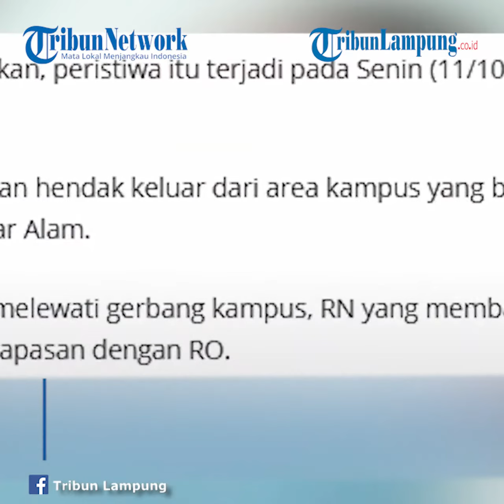Berita Lampung: Diduga Mabuk, Oknum Mahasiswa Aniaya Teman Sekampus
Diduga Mabuk, Oknum Mahasiswa di Bandar Lampung Aniaya Teman Sekampus

TRIBUNLAMPUNG - Seorang mahasiswa di Bandar Lampung dilaporkan ke polisi karena menganiaya teman sekampusnya.
Oknum mahasiswa berinisial RO ini diduga dalam pengaruh minuman keras alias mabuk saat melakukan penganiayaan.
Hal tersebut terungkap dari laporan korban berinisial RN (22).
Mahasiswa sebuah perguruan tinggi swasta di Bandar Lampung ini mengaku telah dianiaya oleh RO.
RN menjelaskan, peristiwa itu terjadi pada Senin (11/10/2021) malam.
Saat itu korban hendak keluar dari area kampus yang berada di Jalan ZA Pagar Alam.
Ketika akan melewati gerbang kampus, RN yang membawa mobil sempat berpapasan dengan RO.
Begitu berada di luar, RN disuruh berhenti oleh RO.
Awalnya, korban tak mau.
Namun, pelaku bersama rekannya langsung mengejar mobil korban dengan mengendarai sepeda motornya.
RN menjelaskan karena RO mepet mobil, ia pun berhenti.
RO pun langsung menghampiri RN.
RN mengatakan RO menarik kerah baju dan  memukul pakai kunci motor
Akibatnya, korban mengalami luka gores di wajah dan memar di tangan kiri.
Dari gaya bicara dan aroma mulutnya, RN menduga RO dalam pengaruh minuman keras.
Rekan RO sempat berusaha melerai.
Bahkan, pedagang kaki lima di sekitar lokasi juga sempat memisahkan keduanya.
Nahasnya, pedagang itu ikut terkena pukulan pelaku.
Sementara itu, Kasatreskrim Polresta Bandar Lampung Kompol Devi Sujana mengatakan pihaknya kini masih melakukan penyelidikan terhadap laporan dugaan penganiayaan tersebut.
Devi menambahkan, saat ini pihaknya tengah berupaya melakukan penyelidikan mengenai dugaan kasus penganiyaan tersebut.